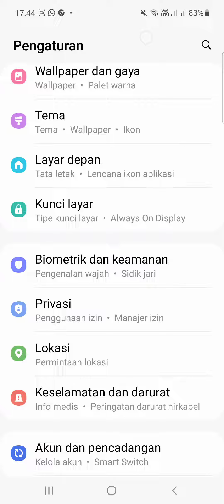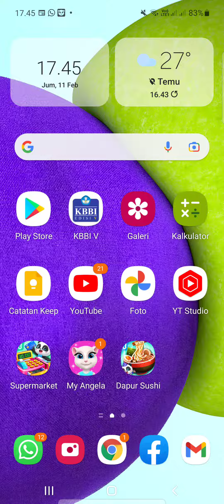cara menghilangkan samsung free